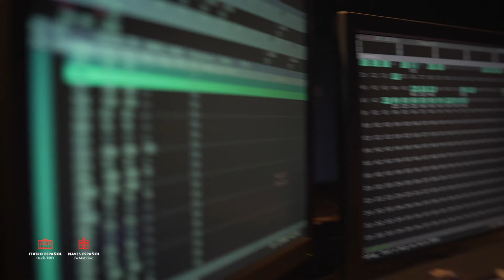Cápsulas técnicas. Historia de la iluminación teatral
Hablamos de la historia de la iluminación en el teatro.

Iluminar es pintar el escenario, crear atmósferas que provocan sensaciones.

Pero la figura del iluminador y el concepto propio de luz escénica son bastante recientes. En la Antigüedad y la Edad Media se servían de la luz natural, luego vendrían las velas, la luz de gas, la eléctrica, la revolucionaria lente de Fresnel, hasta llegar a la programación informática actual.

La luz centinela cuida de todas ellas.